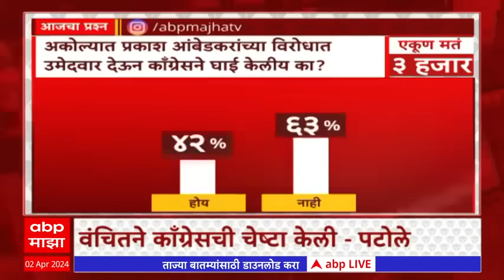Zero Hour : अकोल्यात प्रकाश आंबेडकरांविरोधात काँग्रेसचा उमेदवार ?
Zero Hour : अकोल्यात प्रकाश आंबेडकरांविरोधात काँग्रेसचा उमेदवार ?  लोकसभा निवडणुकीचा पहिला टप्पा तोंडावर असताना, वंचित बहुजन आघाडीचे अध्यक्ष प्रकाश आंबेडकर आणि काँग्रेस प्रदेशाध्यक्ष नाना पटोलेंमध्ये जोरदार खडाजंगी रंगलीय.. मविआमध्ये ठाकरे आणि शरद पवारांशी फाटल्यानंतरही, प्रकाश आंबेडकरांनी काँग्रेसला पाठिंबा दर्शवला.. पण पटोलेंना हे अमान्यय. कारण, आंबेडकर भाजपचे हस्तक असल्याचा नाना पटोलेंनी आरोप केला होता.. यावर पलटवार करत, दोन अडीच महिन्यांपासून आंबेडकर व्यक्तिगत टॉर्चर करत असल्याचा आरोप पटोलेंनी केला.. तशातच आता थेट अकोल्यात प्रकाश आंबेडकरांविरोधात, काँग्रेसने डॉ. अभय काशिनाथ पाटील यांना उमेदवारी जाहीर केलीय...त्यामुळे वंचितच्या मविआमध्ये समावेशाच्या चर्चांना पूर्णविराम मिळालाय.. अशातच आता, वंचितने वारंवार काँग्रेसची चेष्टा केल्याची टीका नाना पटोलेंनी केलीय.. पाहूयात..